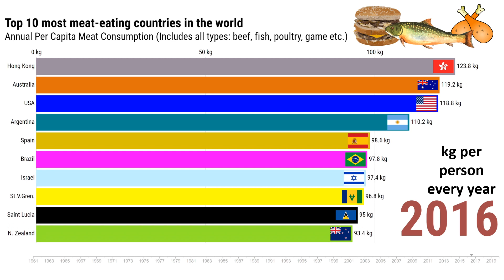Top 10 most meat-eating countries (1961-2020)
The United States is known for its meat industry and the extreme eating habits of its people. But, the statistics show that Americans are actually not the top consumers of meat in the world. The top meat-eating countries changed considerably over the years and some nations on this list will surprise you. Let us now take a look at the annual per capita meat consumption of world countries. This includes everything: Beef, chicken, sheep, fish...